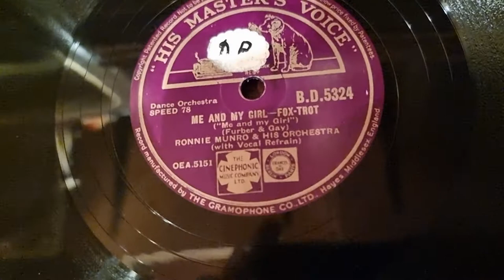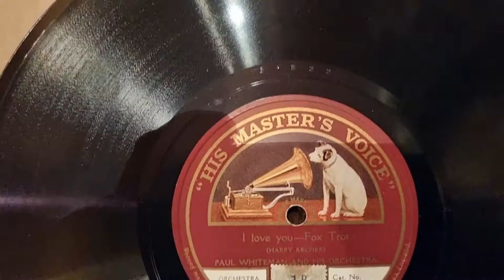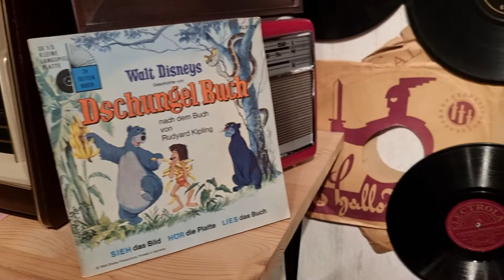Volkmars Schellackgruss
MOANIN'  LOW mit THE COTTON PICKERS um 1929 auf Label Brunswick